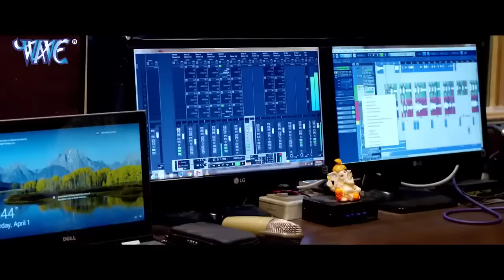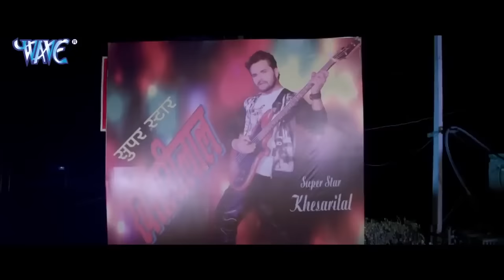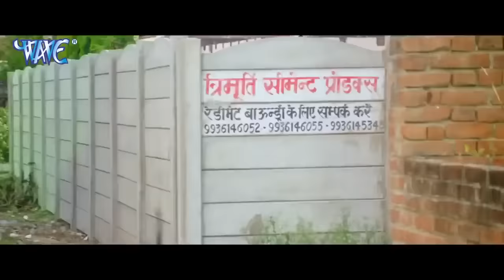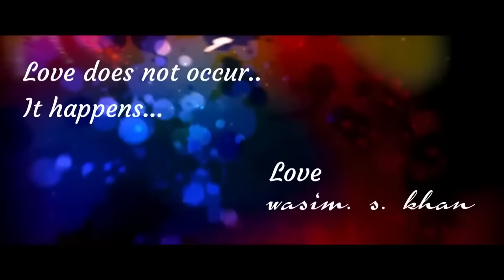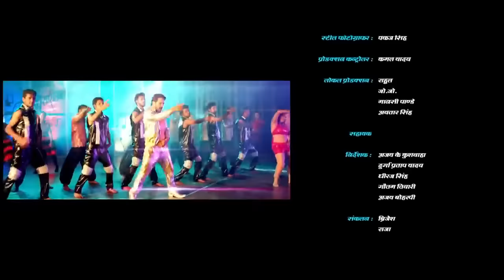फ़रिश्ता | Farishta | Khesari Lal Yadav | Bhojpuri Full Movie 2023 | भोजपुरी पारिवारिक फ़िल्म